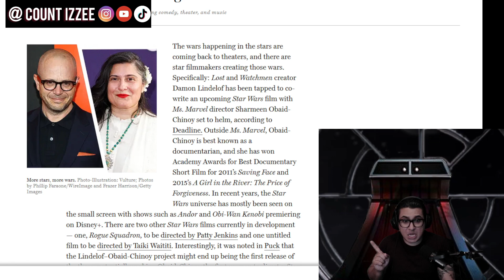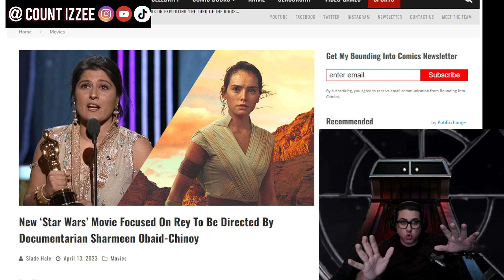BREAKING Star Wars News the Star Wars Rey Movie is not getting made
The 2026 Star Wars Movie, the Rey Skywalker Star Wars Movie is going to be terrible. Its going to be another disaster for Disney another Disaster for Lucasfilm. The Rey Star wars movie is going to fail. This after Lucasfilm president Kathleen Kennedy destroyed star wars when George Lucas Sold Star Wars to disney. Well now a woke activist was hired to direct the next star wars movie. sharmeen obaid-chinoy said that she likes to make men feel unconformable. Rey Star Wars movie director sharmeen obaid-chinoy has no experience directing fiction movies.  But after the news that Star Wars movies have been pushed back, i suspect that the Rey Star Wars movie is not going to get made.